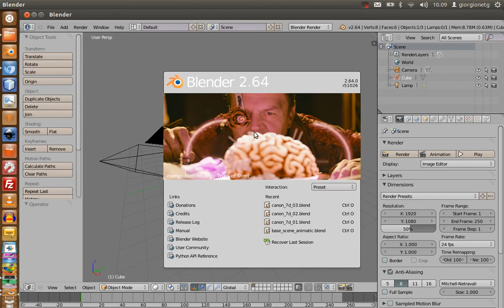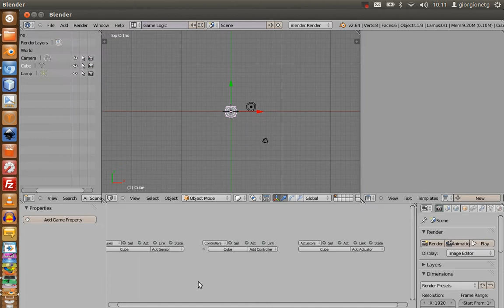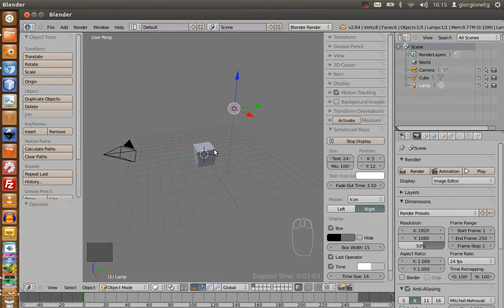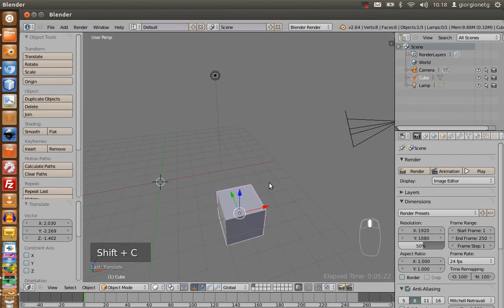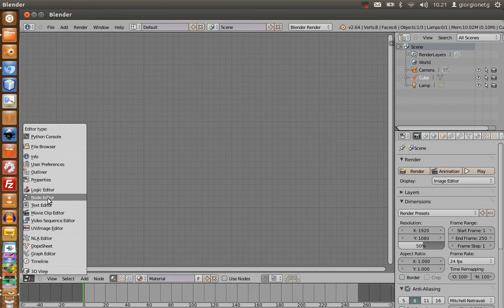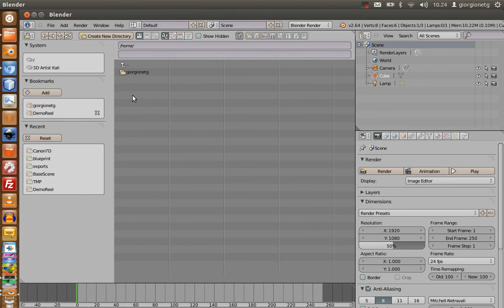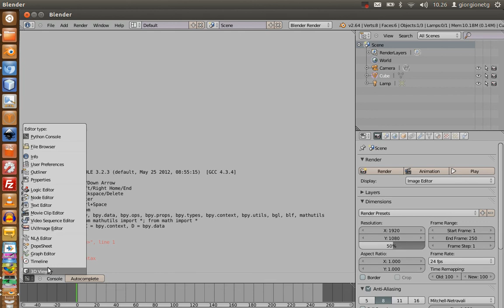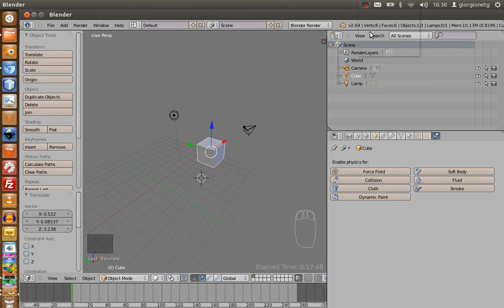Blender Appunti Liberi - 01 - Interfaccia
Breve introduzione all'interfaccia di Blender sommario:

01 - Interfaccia
02 - Primitive
03 - Modellazione Semplice
04 - Texturing Semplice
05 - Shading
06 - Rendering Internal